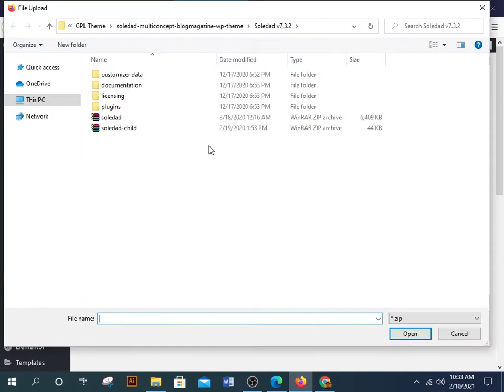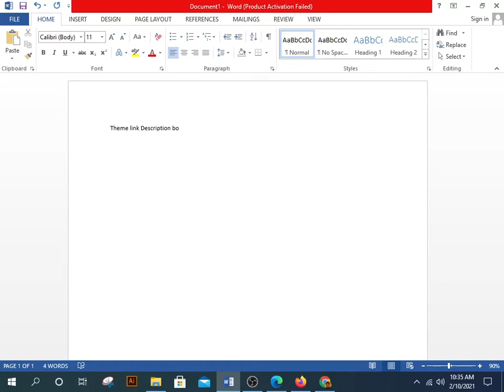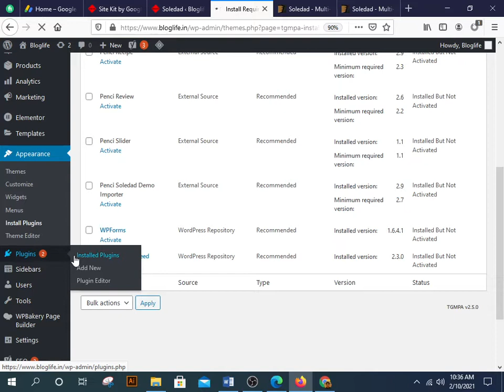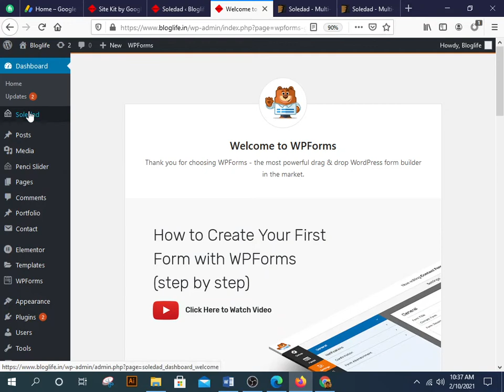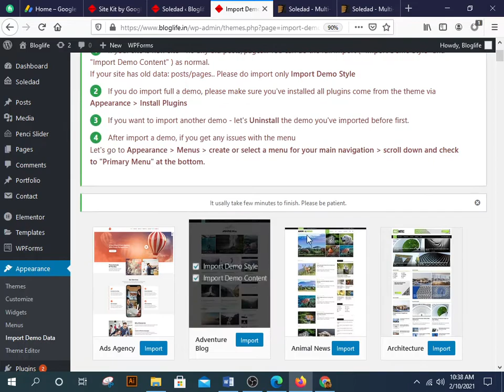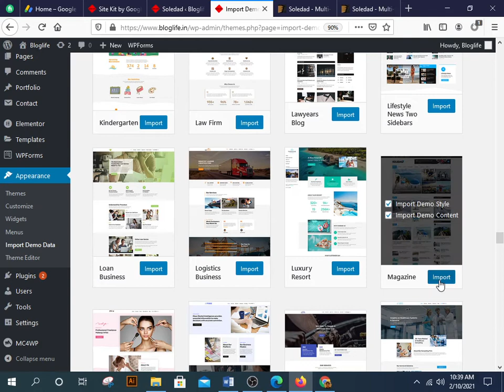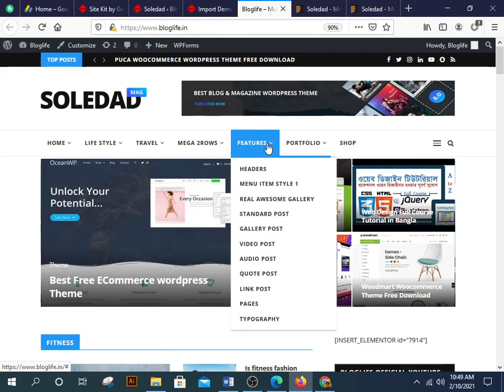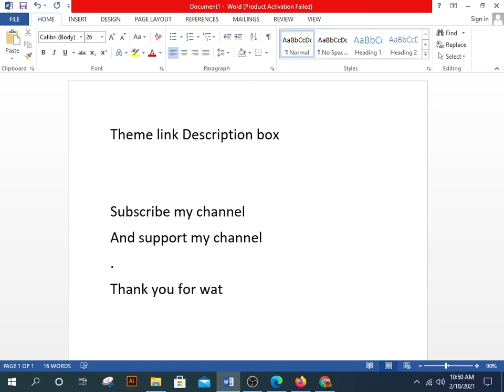Soledad - Multi-Concept Blog Magazine AMP WordPress Theme | Theme install and setup in The codestar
We provide advanced information from WordPress Basics here such as customizing WordPress themes, setting up plugins, adding features through additional coding or troubleshooting minor issues. Where easy for your convenience and presented via video.

The​​ code star
Soledad Multi-Concept Blog

💟If you love your video ❤️❤️❤️

Martfury - WordPress woocommerce Theme install & Demo import | the codestar | ( part-2)